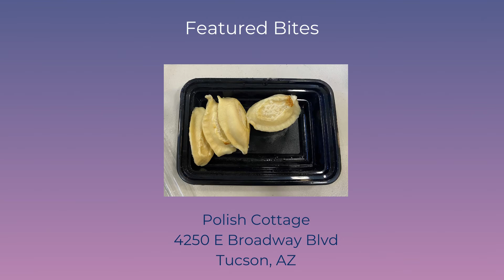BizBites TuSimple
TuSimple has recently chosen to expand their footprint in Tucson. Robert shares with us what drew them and what keeps them here! ☀